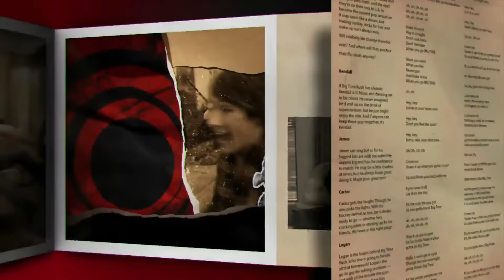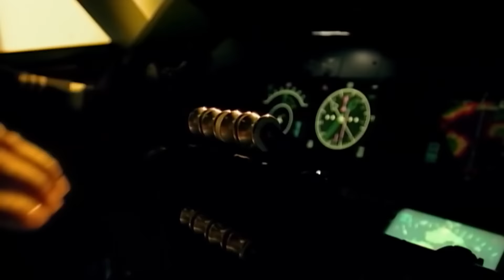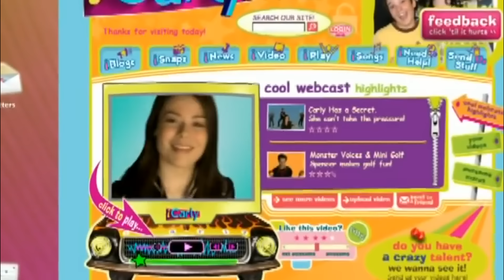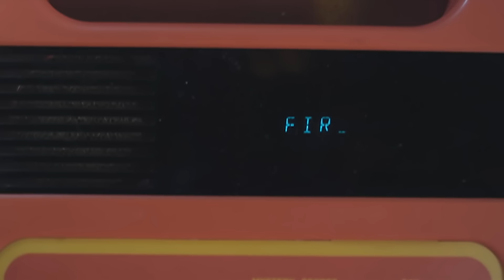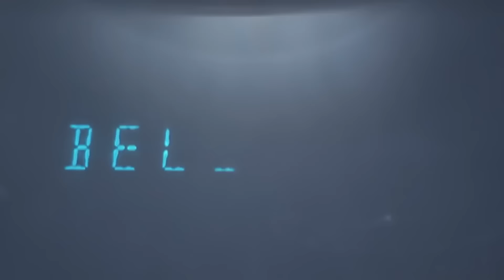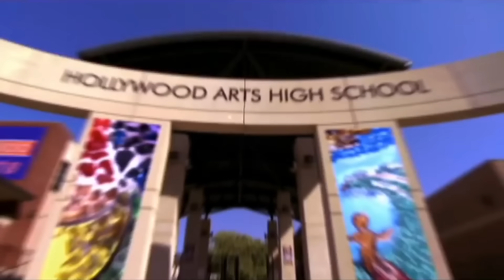Pop Rewind: DECADE OF POP - 2000s Megamix (2000-2010) | +25 Minutes of NOSTALGIA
Here it is! My long-awaited Decade of Pop for the hits of the 2000's. Thank you all for waiting so patiently through all the delays. Now, there are some things I want to address:
2. Some sections were inspired by another 2000s Decade Mashup, made by Blanter Mashups. I feel like they are similar enough that I must give him some credit.
For those who have asked to see the version of this mashup with the song titles, click this